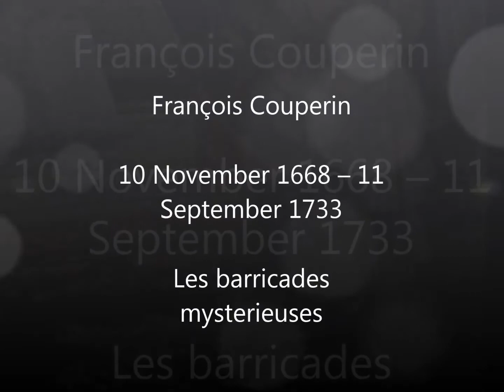François Couperin - Les Barricades Mysterieuses - Blandine Verlet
François Couperin; 10 November 1668 – 11 September 1733 was a French Baroque composer, organist and harpsichordist. He was known as Couperin le Grand ("Couperin the Great") to distinguish him from other members of the musically talented Couperin family.

Couperin was born into one of the best known musical families of Europe. His father Charles was organist at Church Saint-Gervais in Paris, a position previously occupied by Charles' brother Louis Couperin, a highly regarded keyboard virtuoso and composer whose career was cut short by an early death. As a boy, François must have received his first music lessons from his father. Unfortunately, Charles died in 1679. The church council at Saint-Gervais hired Michel Richard Delalande to serve as new organist, with the condition that François would replace him at age 18. Meanwhile, the boy was taken care of and taught by organist Jacques-Denis Thomelin, who served both at the court and at the famous church of St Jacques-de-la-Boucherie. According to a biography by Évrard Titon du Tillet, Thomelin treated the boy extremely well and became "a second father" to him. François's talent must have manifested itself quite early, since already by 1685 the church council agreed to provide him with a regular salary even though he had no formal contract.
Couperin's mother Marie (née Guérin) died in 1690, but otherwise his life and career were accompanied by good fortune. In 1689 he married one Marie-Anne Ansault, daughter of a prosperous well-connected family. The next year saw the publication of Couperin's Pieces d'orgue, a collection of organ masses that was praised by Delalande (who may have assisted with both composition and publication). In three more years Couperin succeeded his former teacher Thomelin at the court. The new appointment was extremely prestigious and brought Couperin in contact with some of the finest composers of his time, as well as numerous members of the aristocracy. His earliest chamber music dates from around that time. The numerous duties Couperin carried out at the court were accompanied by duties as organist at Saint Gervais, and also by the composition and publication of new music. He obtained a 20-year royal privilege to publish in 1713 and used it immediately to issue the first volume (out of four) of his harpsichord works, Pieces de clavecin. A harpsichord playing manual followed in 1716, as well as other collections of keyboard and chamber music. In 1717 Couperin succeeded one of his most eminent colleagues, Jean-Baptiste-Henry d'Anglebert, as ordinaire de la musique de la chambre du roi pour le clavecin, one of the highest possible appointments for a court musician. However, his involvement in the musical activities at the court may have lessened after Louis XIV's death in 1715.
Couperin's health declined steadily throughout the 1720s. The services of a cousin were required by 1723 at Saint Gervais, and in 1730 Couperin's position as court harpsichordist was taken up by his daughter Marguerite-Antoinette. Couperin's final publications were Pièces de violes (1728) and the fourth volume of harpsichord pieces (1730). The composer died in 1733. The building where Couperin and his family lived since 1724 still stands and is located at the corner of the rue Radziwill and the rue des Petits Champs. The composer was survived by at least three of his children: Marguerite-Antoinette, who continued working as court harpsichordist until 1741, Marie-Madeleine (Marie-Cécile), who became a nun and may have worked as organist at the Maubuisson Abbey, and François-Laurent, who according to contemporary sources left the family after François died.